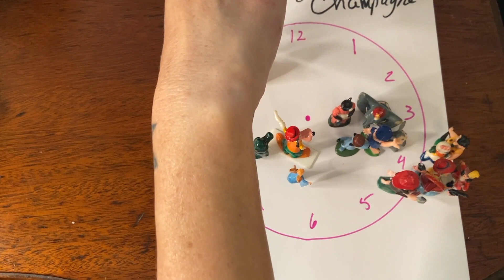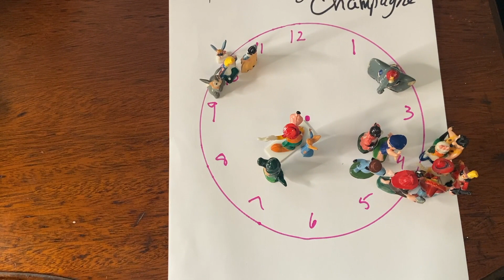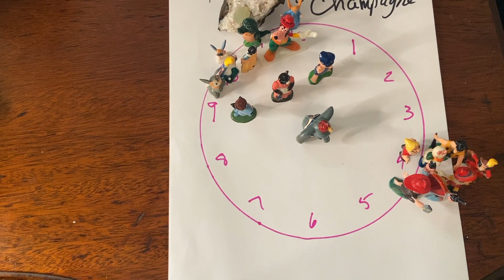How Family Constellations Can Help You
Come over to The Collective where  you can watch and read psychic readings in many genres (historical, global, political, drunk tarot, celebrity, current events, Ascended Guides channeled downloads, alien channels, astrology, self help, spiritual ascension and so much more!) $11.11/month.

Get the Newsletter: (No Spam! And I don’t sell your info.)

Classes

Use code: 918B587BCF0